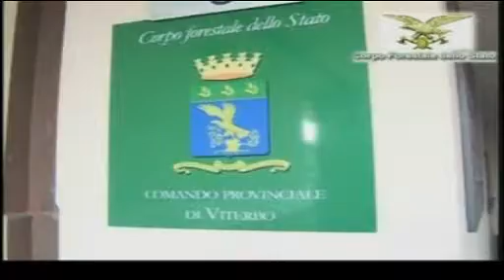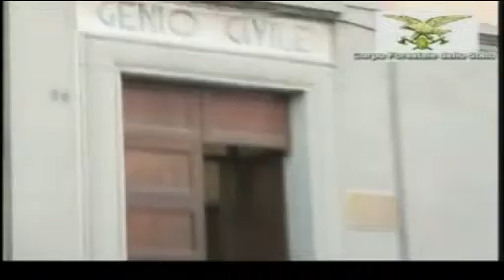TG Alto Lazio 07/11/2012 h. 19,45 - 2^ parte